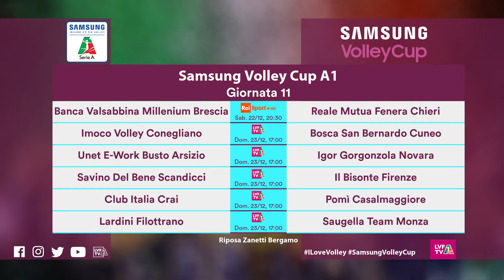Preview 11^ giornata | Samsung Volley Cup 2018/19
🏐🎄🎅Ultimo weekend pre-natalizio ci porta sotto l'albero il Big match tra UYBA Volley Igor Volley Novara!!!

Sabato sera in diretta RaiSport+HD 🎥📺:Banca Valsabbina Millenium Brescia vs Reale Mutua Fenera Chieri '76 !!!

Tutte le info di giornata nella nostra preview! 🎧📺💪😉